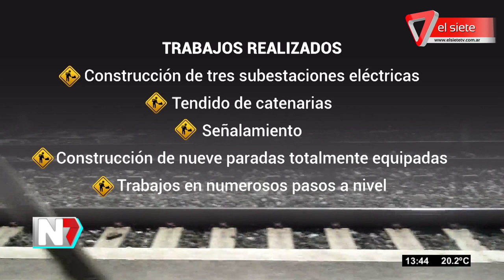Nuevo tramo del Metrotranvía